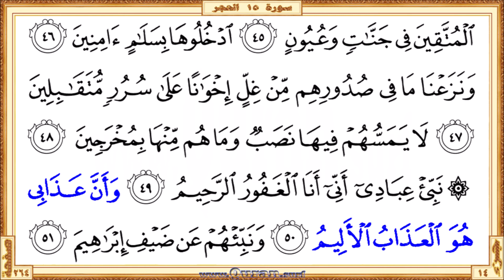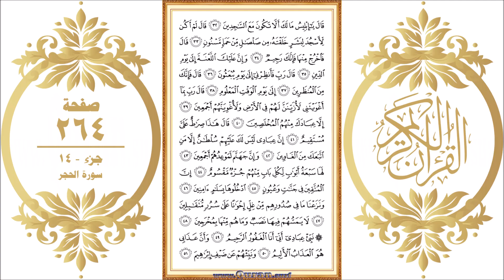Holy Qur'an Page 264 | Reciter: Ahmad Al-Ajmi | Text highlighting HD video on Holy Quran Recitation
•  The first verse: Surah Al-Hijr - Aya 32 (Qala ya ibleesu ma laka ...)

  •  The last verse: Surah Al-Hijr  - Aya 51 (Wanabbihum AAan dayfi ibraheema)